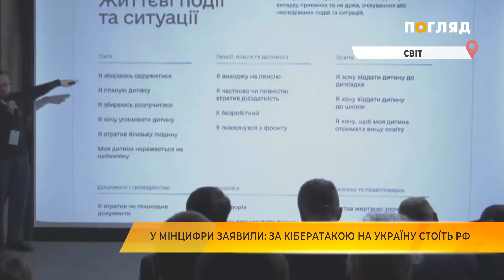У Мінцифрі заявили: за кібератакою на Україну стоїть РФ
Наразі всі докази вказують, що за кібератакою на українські урядові сайти стоїть Росія.

За даними відомства, мета Москви — «не лише залякати суспільство, а й дестабілізувати ситуацію в Україні, зупинивши роботу держсектора та підірвавши довіру до влади з боку українців». У Мінцифри кажуть, що зробити це РФ має намір за допомогою фейків про вразливість критичної інформаційної інфраструктури та про "злив" персональних даних українців.

Відомство закликало українців не піддаватися паніці, запевняючи, що всі персональні дані перебувають у держреєстрах під надійним захистом.

Цікаво те, що в РНБО вчора заявляли про «білоруський слід» у всій цій історії з атакою на урядові ресурси.
СБУ продовжує розслідування.